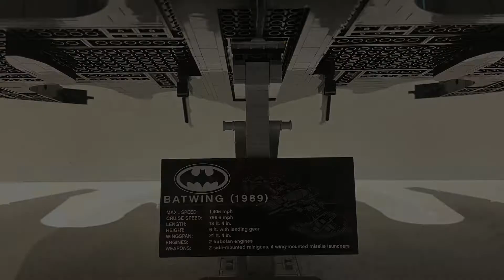Lego 1989 Batwing Timelapse Build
Long overdue with this one... enjoy!

Watch me as I build on timelapse what ever I like from different collections around the world.